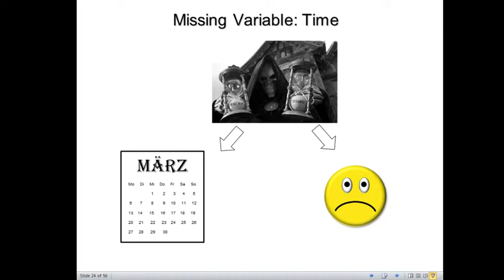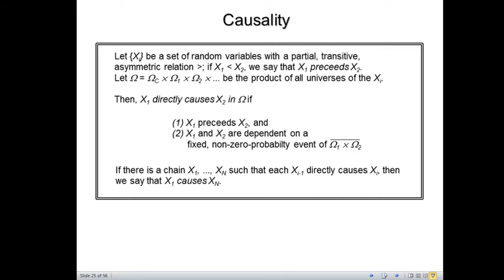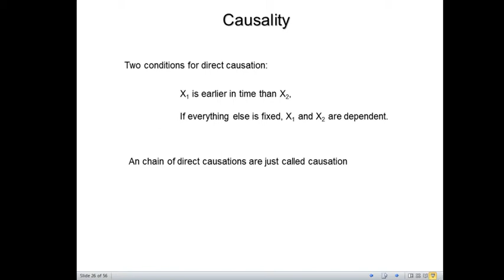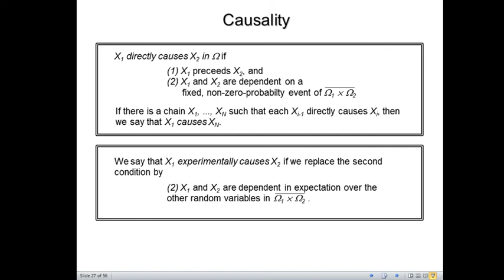Kausalität Teil 4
* Formale Definition von Kausalität
* Experimentelle Kausalität